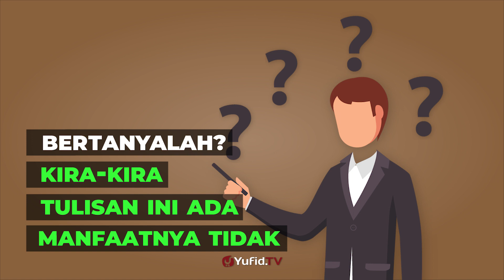Medsos (Bermedsos) – Poster Dakwah Yufid TV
Yuk simak video Poster Dakwah Yufid TV berikut ini.

Social media adalah salah satu hal yang tidak lepas dari keseharian para netizen atau penggiat dunia maya. Namun bagamana cara memanfaatkan social media atau socmed agar bisa mendatangkan pahala dan tidak menimbulkan dosa?

DONASI UNTUK VIDEO DAKWAH DAPAT DISALURKAN KE:
BNI SYARIAH
a.n. YUFID NETWORK YAYASAN
BANK SYARIAH MANDIRI
a.n. YAYASAN YUFID NETWORK